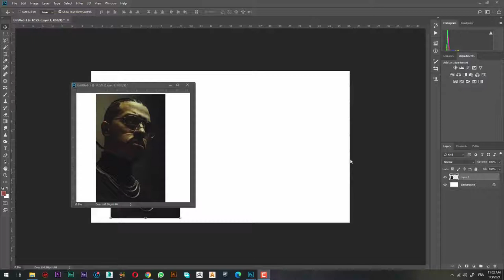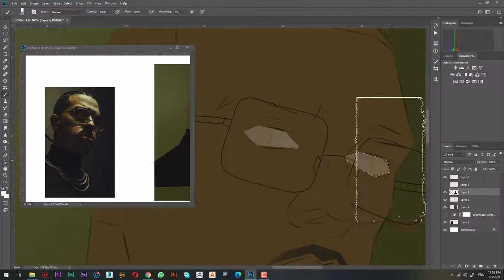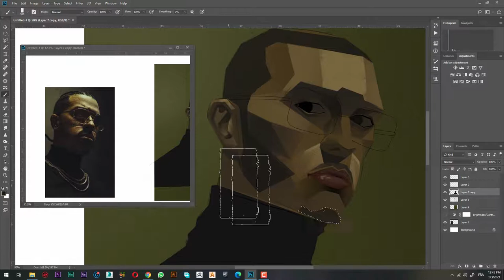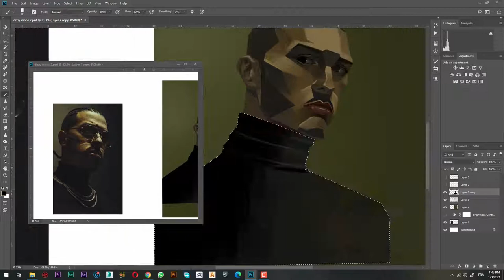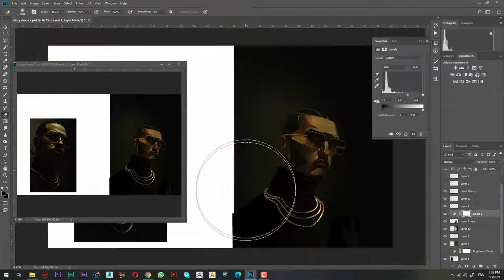رسمت Dizzy Dros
Painting a Portrait for DIZZY DROS